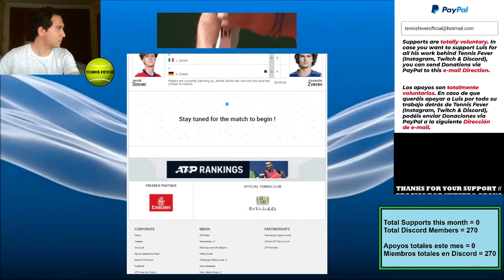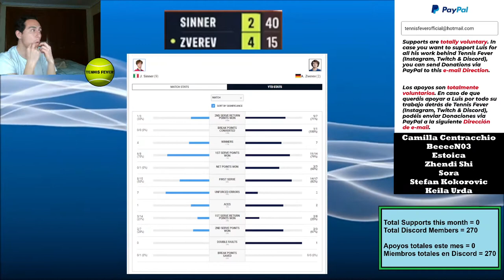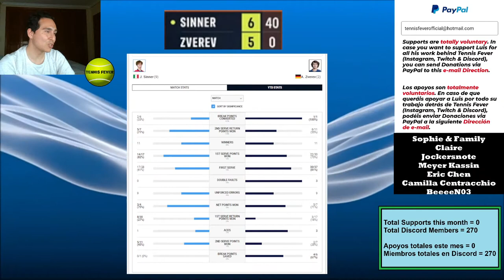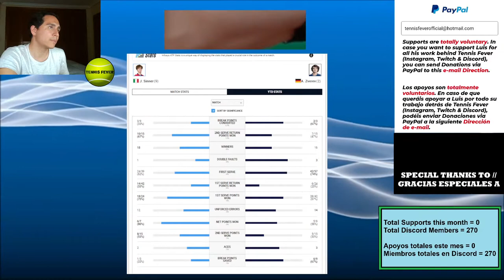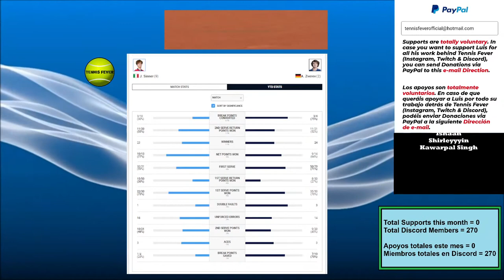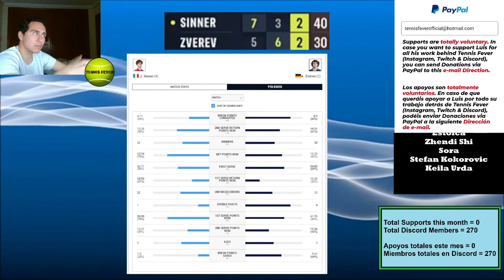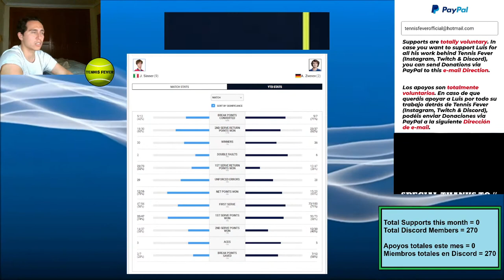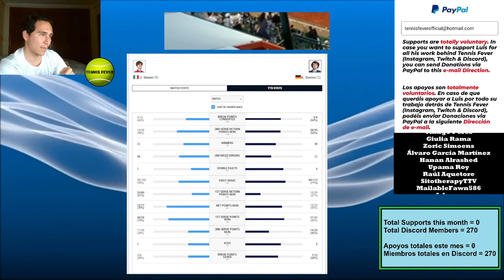Montecarlo 2022 (QFs: Alexander Zverev vs Jannik Sinner)